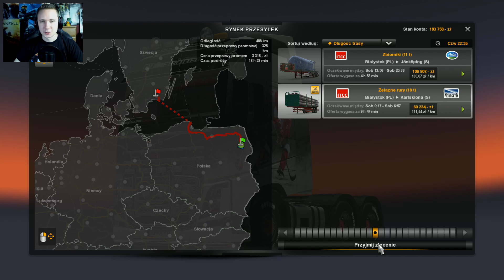Euro Truck Simulator 2 Skandynawia [#10] Na Oparach Paliwa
Euro Truck Simulator 2 to symulator jazdy ciężarówką. Euro Truck Simulator 2 Skandynawia to seria, w której wspólnie przemierzamy Europę, dostarczając wszelkiej maści ładunki. Najciekawszy symulator tego typu, bo gdzie indziej niż w Euro Truck Simulator 2 Skandynawia znajdziecie taką ilość modyfikacji i tak ogromne grono graczy.